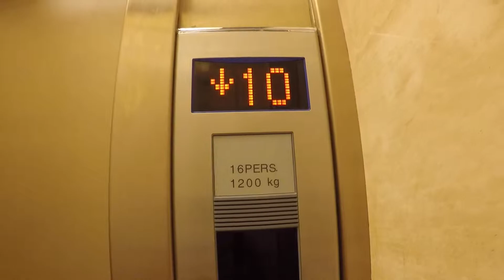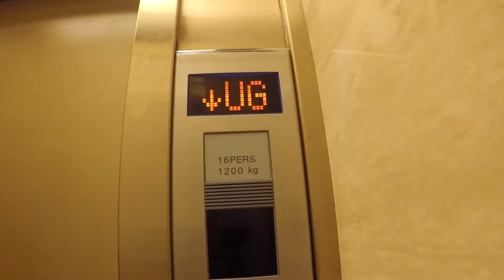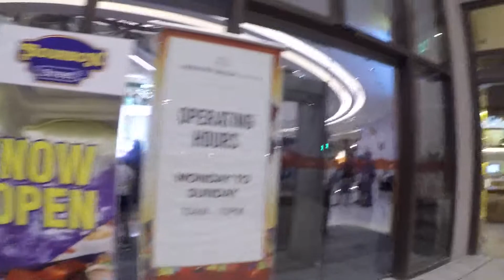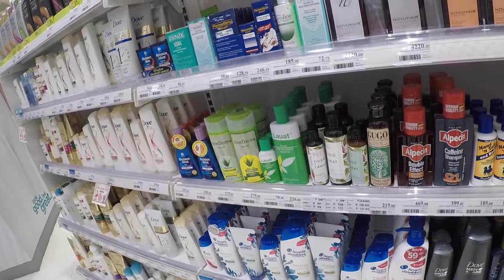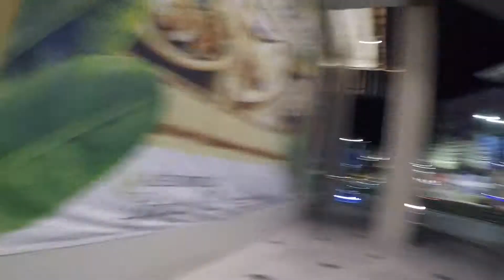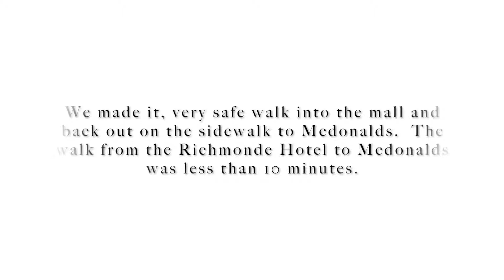Fun walk to McDonald's - Through festive walk mall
Not so scary walk at night, Iloilo is fairly safe! It's nice that you can enter the mall, while on your way to MCD... We could of just ordered food, but we wanted to walk :-)